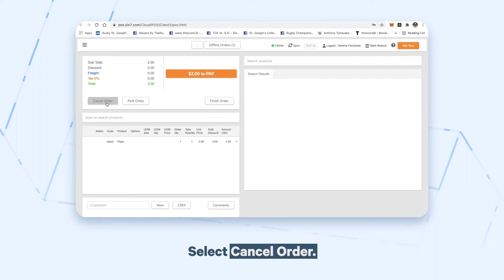Cancelling a Sale